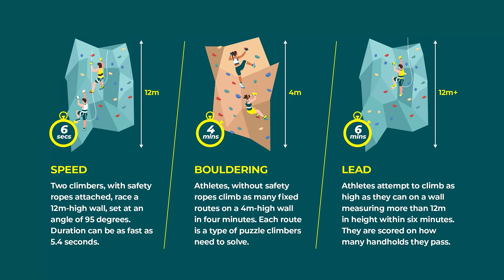How to Turn Your Passion into a Career - Panos Astor Koffas 🔥 Hot Sauce Hot Ones | Podcast EP#7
In today's podcast with Panos Astor Koffas, one of the best portrait photographers in Greece.
We are discussing how to turn your hobby into a business, about the importance of passion in our life, how to face a job that you hate and fear.
Panos studied mechanical engineering, but at the age of 25, he discovered photography as a way to escape from my problems and concerns. It started as a hobby, became a passion, and now a full-time job.

💬Hi, I'm Chris Ellinas your friendly neighborhood designer.
I love solving problems, through design thinking!

In today's episode, we have an extra challenge to face. We'll be eating hot wings along the way, when I say hot wings, I mean the hottest sauce in the world more the 2 million Scoville unit.
This is a tribute to the Hot Ones show from the First We Feast channel on YouTube. We are both fans of the show, so we thought it will be interesting to recreate the challenge through the podcast.

Chapters:
0:00 - Start
0:25 - Introduction
3:40 - Distance to Destination
10:55 - My First Job
18:55 - The Journey from Passion to Career
24:00 - The Biggest Struggle
26:57 - Hobby to Business Number One Tip
28:12 - Specializing
34:15 - The Most Unexpected Thing
37:25 - Da Bomb
43:45 - How to Find your Passion
52:30 - Quit the Job you Hate
57:05 - Video Games
1:01:03 - Business Skills
1:05:00 - Fast Questions!
I'm Chris Ellinas and for the past year, I was struggling with myself if I should start this or not. I'm an introvert by nature, so it was really difficult for me but here it is and I hope that it helps you or at least inspires you. 😊

One of my goals is to specialize, in one of the many fields that the design business offers. And learn skills outside of the design field, like running a business, so one day, I could start my own.
I will try my best to upload at least once a week. The kind of videos that I will upload will be the Design Vlog, where I will talk about business, design, clients, money, how to charge, How to start, working as a remote designer, how to learn graphic design, solving problems, working from home, freelancer, solopreneur, etc.
Fast in Five, where I share fast-paced tutorials, tips, and tricks around design, video, business, and equipment, in 5 minutes or less.
Speed Art, Speedpaint, with graphic design projects, illustrations, in a very fast-paced. And a Podcast where I invite a different like-minded individual in every episode to have an interesting conversation.